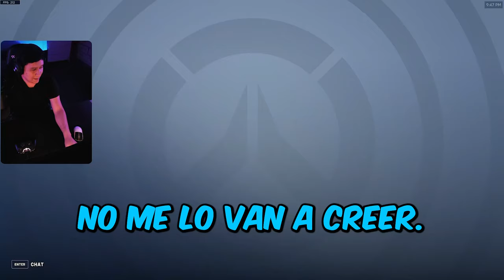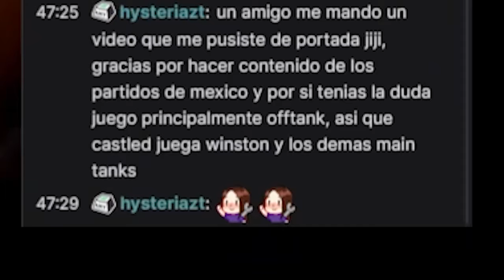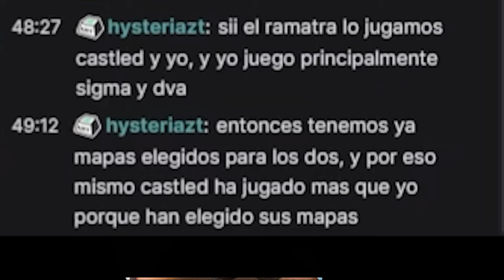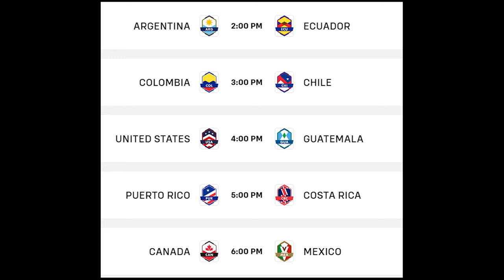🚨⚠️VISITA SORPRESA A NUESTRO STREAM!!!! VAMOOOS MEXICO!!! [OVERWATCH WORLD CUP 23]